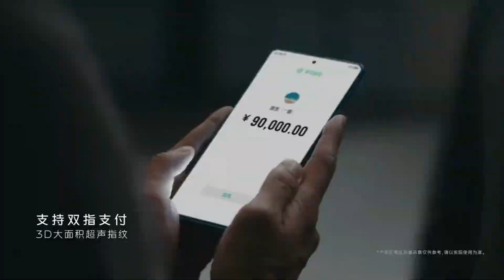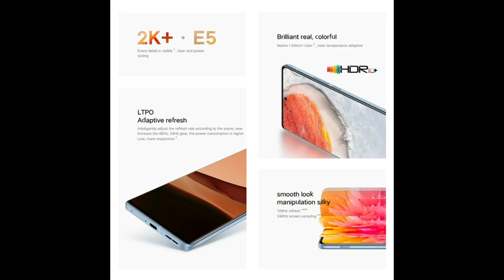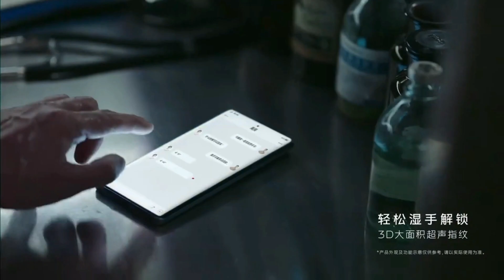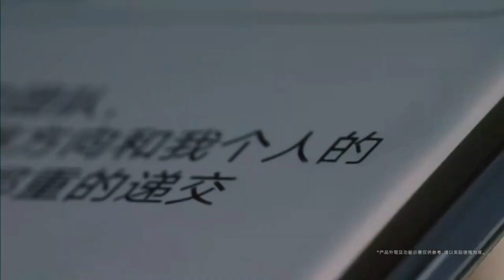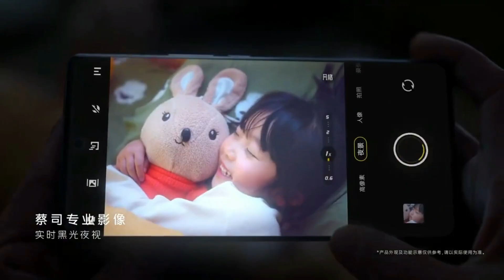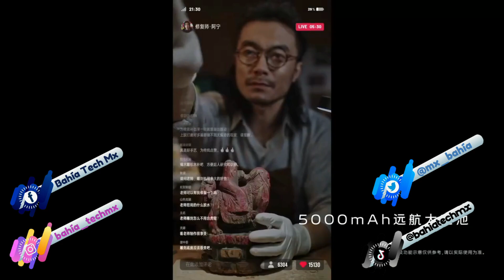Tecnoticias: LLegó el VIVO X Note y luce asombroso